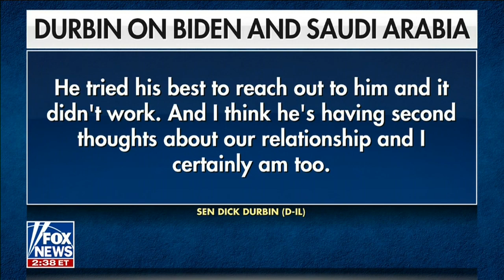Sen. Barrasso on Fox News with Sandra Smith